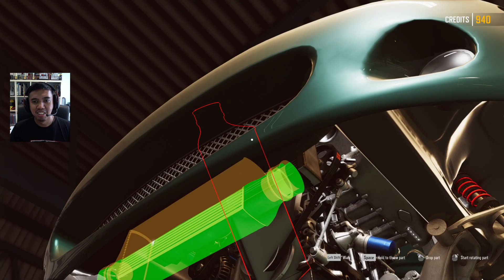JATUH MISKIN GARA2 MESIN INI! | DRIFT21 INDONESIA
JEJELOGY GAMING

Jejelogy pakai :

Processor : Intel Core i7-9700
Motherboard : Asus Prime Z370 P II
VGA : Gigabyte Aorus Extreme RTX 2070 Super
RAM : Corsair Vengeance RGB Pro 32GB
CPU Cooler : Silverstone PF240-ARGB
Power Supply : Cooler Master Silent Pro Hybrid 1300 Watt
Monitor : Samsung 32 Inch 144hz Curved LED C32JG5X
Headset : Razer Nari
Mouse : Razer Elite Mamba
Mousepad : Razer Firefly V2
Keyboard : Razer Ornata Chroma